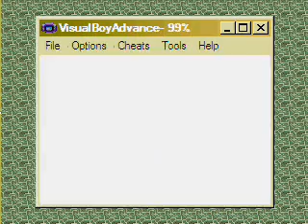Let's Play Final Fantasy V Advance 20: Flying Fortress Pt. 2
Getting the remaining chests and defeating the boss.